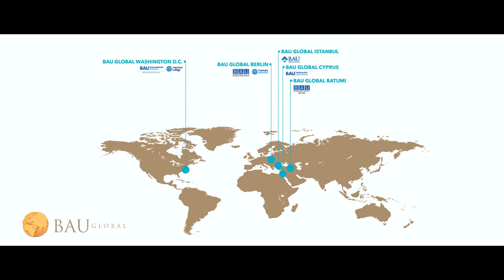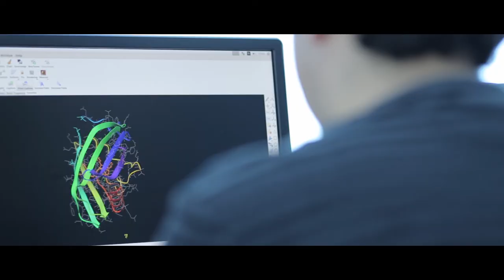Bau International University Batumi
Our New Video about Bau International University Batumi